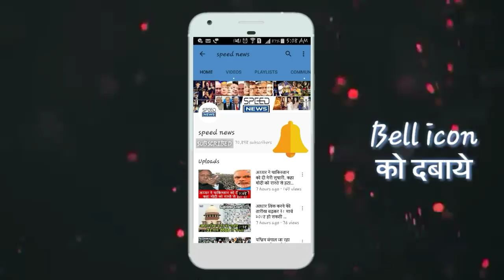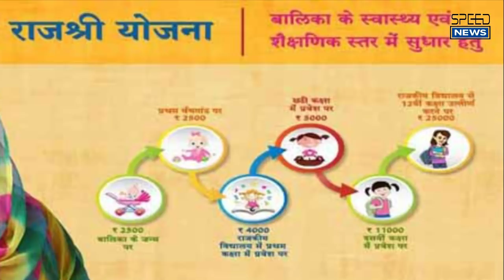बेटी का जन्म होते ही 50000 रुपए देगी सरकार, जाने कैसे | speed news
बेटी का जन्म होते ही 50000 रुपए देगी सरकार, जाने कैसे

speed news

दोस्तों, क्या आपने शुभलक्ष्मी योजना के बारे में सुना है जिसके तहत बेटी के जन्म पर सरकार की तरफ से 7300 रुपये की राशी दी जाती थी।

 अब इस योजना का नाम बदलकर अब राजश्री योजना कर दिया गया है। और 7300 रुपए की राशी की जगह अब बेटी की माँ को 50000 रुपये दिए जाएंगे तो चलिए जानते है इस योजना में और क्या बदलाव हुए है।

यहाँ आपको बता दे की सिर्फ सरकारी अस्पताल में पैदा हुई बच्चियों को ही इस योजना का लाभ मिलेगा। यह राशि आपको 12वीं तक पढ़ाई पूरी करने पर टुकड़ो में मिलेगा।

 जब बच्ची पैदा होगी उस समय सरकार की तरफ से माँ को 2500 रूपये की आर्थिक सहायता के रूप दिए जाएंगे। और 2500 रूपये बच्ची के पहले जन्मदिन पर दिए जाएंगे लेकिन बच्ची का पूर्ण टीकाकरण होने पर ही यह दिया जायेगा।

 फिर जब बालिका पहली कक्षा में प्रवेश लेगी तब 4 हजार और माता के खाते में सरकार द्वारा दिए जाएंगे इसी प्रकार बेटी के छठी कक्षा में पहुचने पर 5 हजार की राशि दी जाएगी और 11 रूपये की सहायता 10वीं कक्षा में प्रवेश के दौरान दी जाएगी।

और आख़िरी क़िस्त 25 हजार जो की बालिका के12वीं कक्षा उतीर्ण करने पर मिलेगी और इस प्रकार से पुरे 50 हजार की राशि का भुगतान किया जाएगा जो की बच्ची की माता के खाते में आएगा।

speed news, speednews